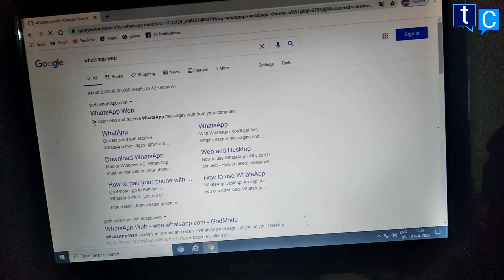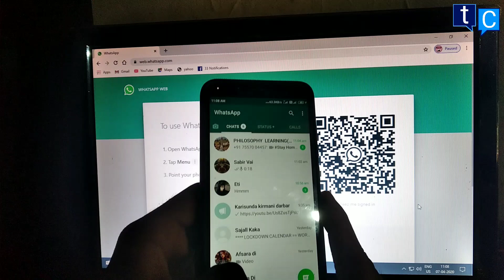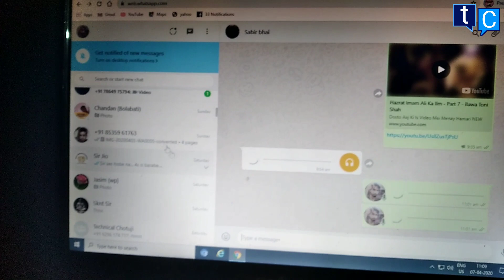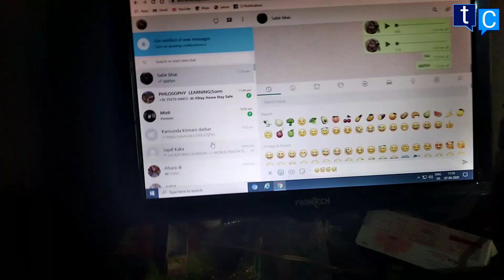মোবাইলের হোয়াটসঅ্যাপ কম্পিউটারে ব্যাবহার করুন | How To use WhatsApp in computer | WhatsApp Web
Hi
Im Syed Rijabul Haque.
Your most welcome to watch this video on my Technical Chotuji YouTube channel

• About this video : Through today's video, I will show you how to login whatsapp from mobile to computer very easily.
how to use WhatsApp in my computer
I can guide you on how to use WhatsApp on your computer. You can use WhatsApp on your computer through the WhatsApp Web platform or the standalone WhatsApp Desktop app. Here are the steps to get started
Using WhatsApp Web:

Step:1) Open a web browser on your computer (Google Chrome, Firefox, Microsoft Edge, or Safari recommended).
Step:2) Visit the WhatsApp Web website by going to web.whatsapp.com.
Step:3) On your smartphone, open the WhatsApp app.
Step: 4)Tap the three dots in the top-right corner (Android) or Settings (iPhone) and select "WhatsApp Web."
Step:5) Use your phone to scan the QR code displayed on the WhatsApp Web page on your computer screen.
Step:6)Once the QR code is scanned, you'll be logged into WhatsApp Web, and you can start using WhatsApp on your computer.
This video related:
whatsapp login to computer
• এই ভিডিওটি সম্পর্কে :
এই ভিডিওটিতে দেখানো হয়েছে কিভাবে মোবাইলে whatsapp কম্পিউটারে ব্যবহার করবেন
আমার একান্ত অনুরোধ এই ভিডিওটি আপনরা শুরু থেকে শেষ পর্যন্ত মনোযোগ সহকারে দেখুন।

🔗Join the Technical Chotuji Community:
So that u can get notification of the upcoming videos.

 📝About this channel : Technical Chotuji This YouTube channel is made up of different types of technology videos. I hope that you will find many benefits.
Technical Chotuji